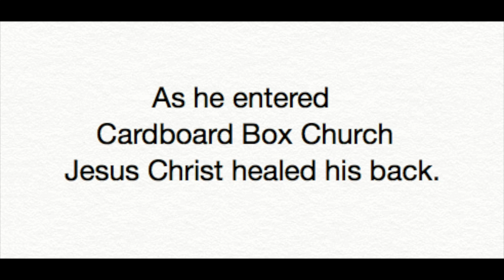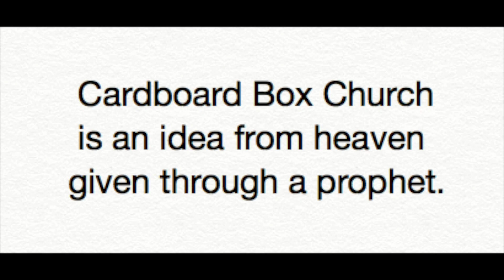He was healed as he entered Cardboard Box Church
The man in this healing situation was healed as he entered Cardboard Box Church.